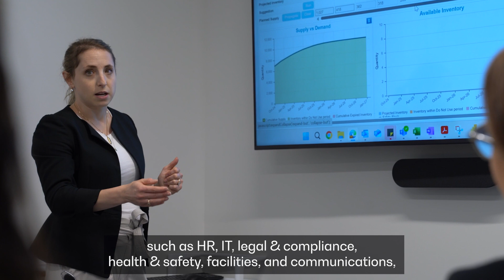Unlocking your superpower to fight diseases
Our immune system is our greatest superpower: constantly fighting diseases to protect us. But what if we could enhance it?
Discover how scientists at Immunocore have pioneered TCR therapy, unlocking new possibilities for treating cancer, infectious diseases, and autoimmune diseases. With cutting-edge innovation, we are laser-focused on shaping the future of immunotherapy to transform patient outcomes.